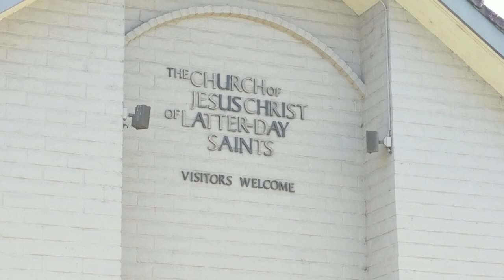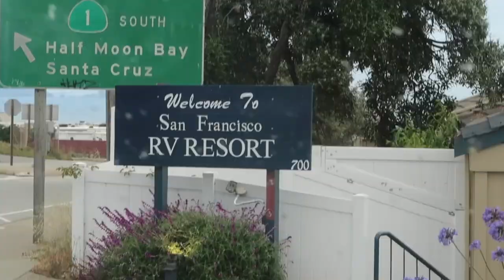GETTING READY IN A TINY RV BATHROOM! 😂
About Thousand Trails:
Russian River is just one of Thousand Trails campgrounds. Thousand Trails is a network of 81 campgrounds located in popular camping destinations throughout the United States and British Columbia, Canada.
Thousand Trails offers customers the best value in camping with a variety of membership options. However, each Thousand Trails campground caters to members and non-members alike, so you do not need to be a member to enjoy these campgrounds.
Thousand Trails campgrounds are packed with varying amenities and activities such as swimming pools, basketball, bocce ball, boating, fishing, clubhouses, hiking and biking trails, tennis, volleyball, pickleball, mini golf, playgrounds and more.